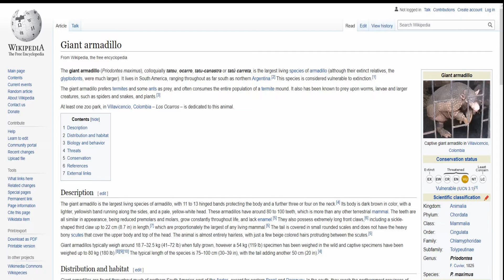Giant Armadillo at The Museu Nacional - UFRJ